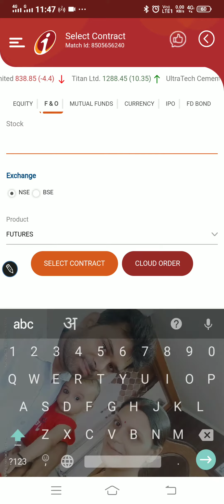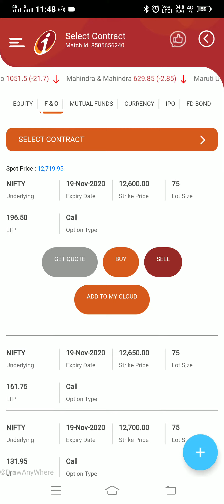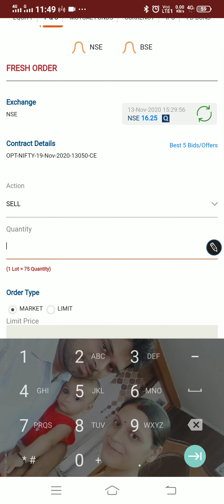ICICI OPTION SELLING @1000/LOT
OPTION SELLING
NIFTY OPTION SELLING
BANK NIFTY OPTION SELLING